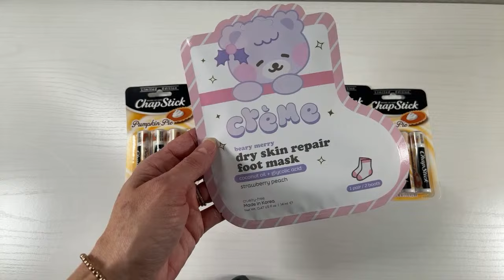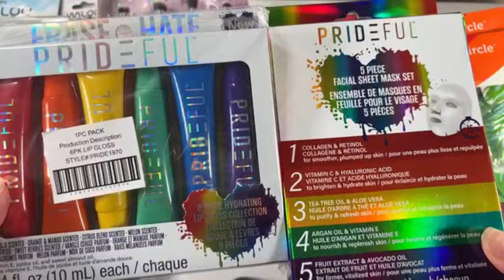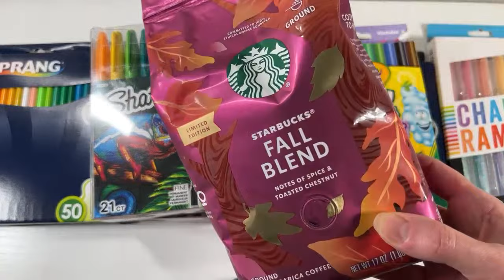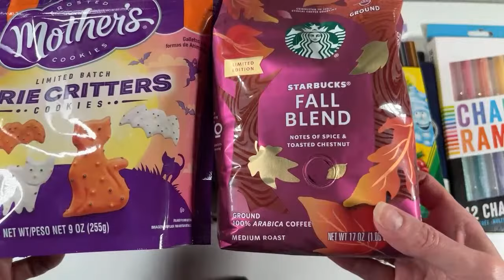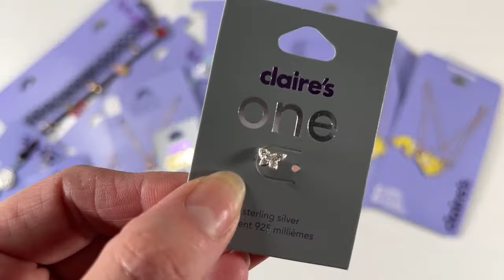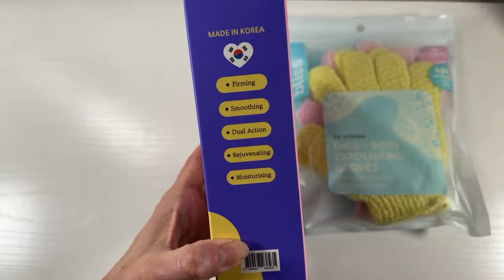🔥BLACK FRIDAY DEALS at THE BUNNY BIRDY GATOR STORE *NOV 20th*🔥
Shop LIVE Black Friday Deals at the BBG store!

In addition to daily shopping videos, you can shop the *LIVE* Bunny Birdy Gator store every Thursday.

Become a Bunny Birdy Gator channel member to get access to EXCLUSIVE perks:

I just moved to Las Vegas...what sort of Vegas content would you like to see?🎰🎲🌆